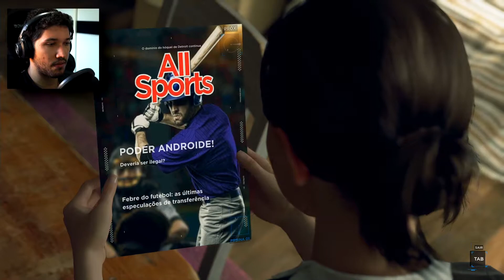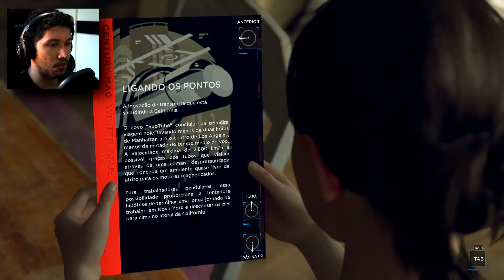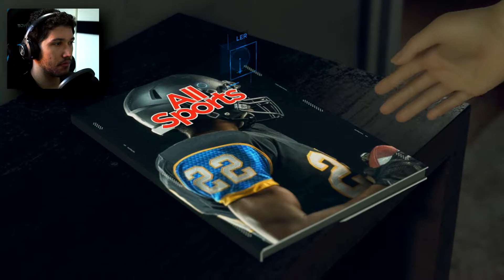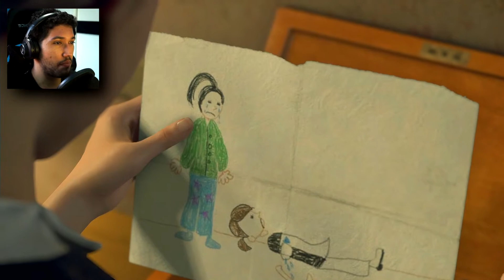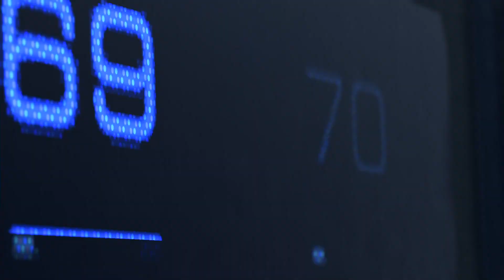Detroit: Become Human | Novo Lar - Parte 3 [PC Gameplay]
Eae pessoal, tudo certo? Bem vindos a mais um vídeo aqui no canal, hoje trago aqui a série de Detroit: Become Human, um jogaço feito pela Quantic Dream e que está disponível tanto para Playstation quanto para PC